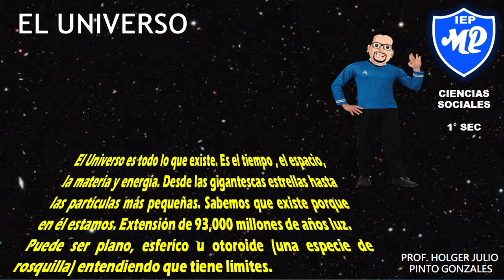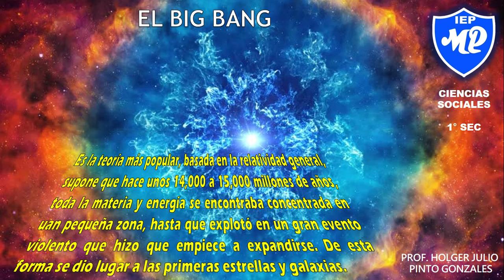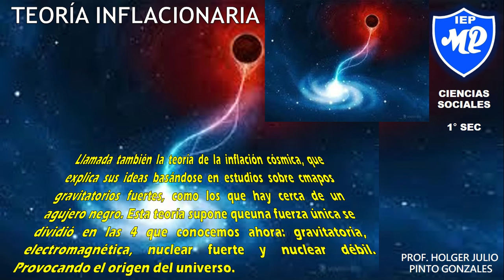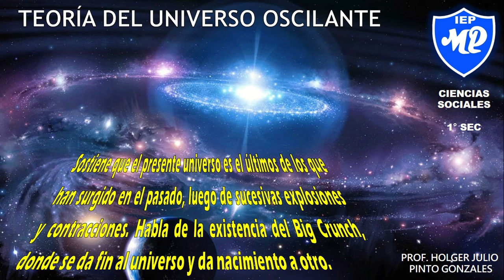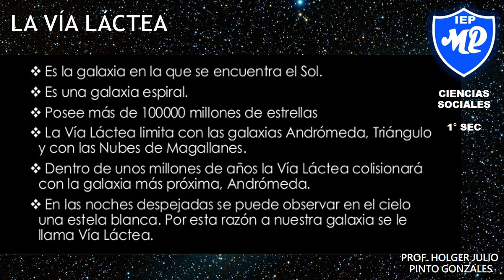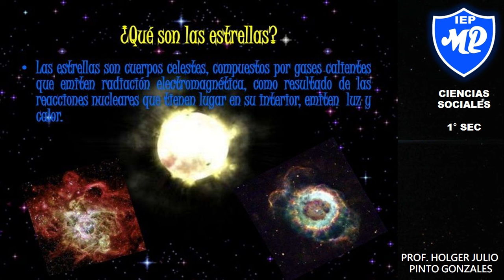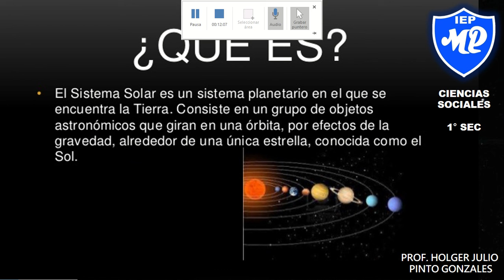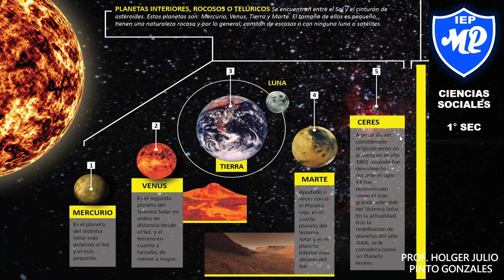1RO SEC S2 EL UNIVERSO